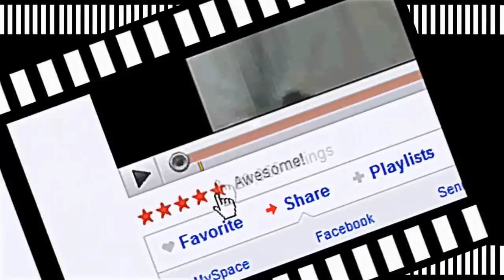LEGO BATMAN 3: BEYOND GOTHAM {EP-5} EIMASTE STO DIASTIMA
EIMASTE STO DIASTIMA KAI KANOUME GIRO GIRO OLOI!!!  :D
DIMITRIOS-MCNOOBXGR-THEGUNSLINGER27-SUPERRAMGR-
TEADUSBLUETV-DARKOULAGREECE-PAVLOS99B-
GAMES DONATORS:
[GR]GAMER[GR]-DART21-BABYKILLER/GR-WCTKAPSALIS-SKASTRAS [GR]-TZATZIKOLOGOS-GAMOSAUROS-GREEKMAN65-DK_ASANA-TEOFYEAH-GR_TOMCAT-
JACKALXXX-BASCHRIS-TRELOSGAMER2000-XGAMERXGR-
KELKA7-
SUPPORT GAMES WITH GREEK LANGUAGE
EFXARISTO POU TO PARAKOLOUTHISATE!
MIN KSEXNATE NA PSIFIZETE,SXOLIAZETE KAI NA KANETE EGRAFI!